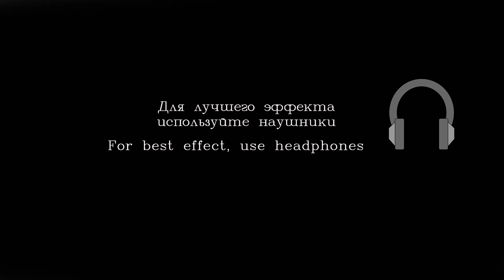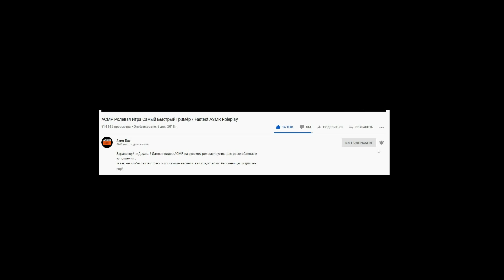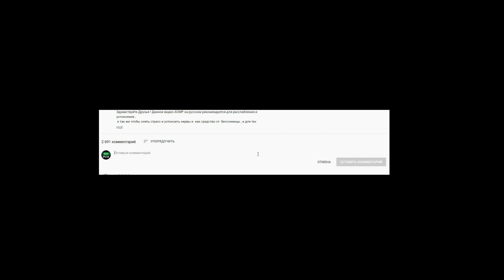АСМР Мурашечные Губочки